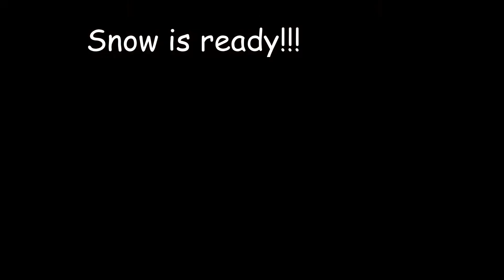Fake Snow | Diy Snow | Summer Activity | Feed Brain with Prema